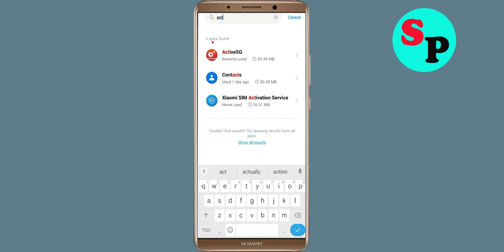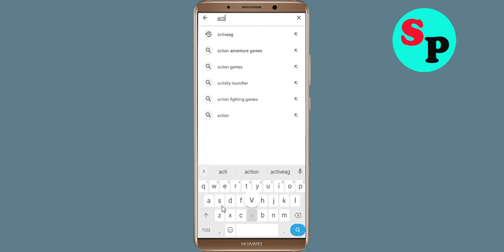How To Fix ActiveSG App Keeps Stopping Error Problem Solved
How To Fix ActiveSG App Keeps Stopping Error Problem in Android - ActiveSG App Not Open Problem Solved

Hello friends In this video, i will show you How To Fix ActiveSG App Retry Problem Solved in mobile phone, ActiveSG App Keeps Stopping Error Android - Fix ActiveSG App Not Open Problem. If you are facing same problem in your android mobile phone then it will help you a lot.

1). Check for updates. Running the earlier version of ActiveSG App can cause the error, one of which is it keeps stopping. ...
2). Clear Mobile RAM data which is available in Setting section. ...
3). Restart your phone . ...
4). ActiveSG App app Clear cache and Clear Data from setting

5). Reinstall ActiveSG App application.